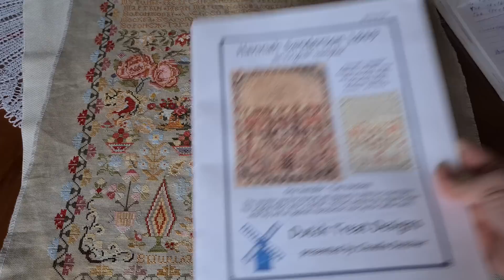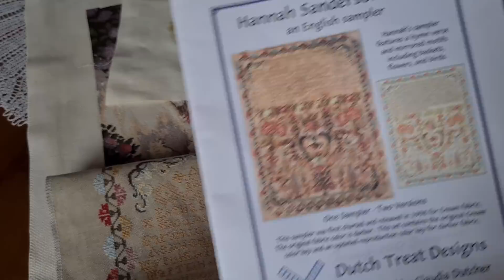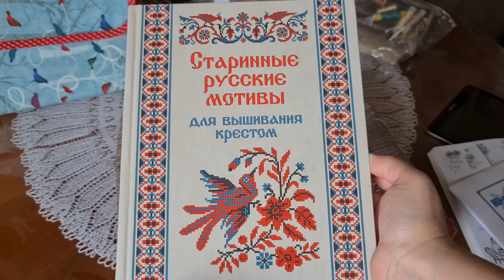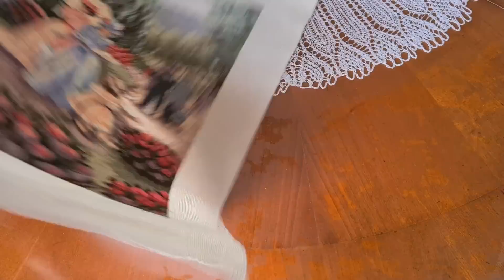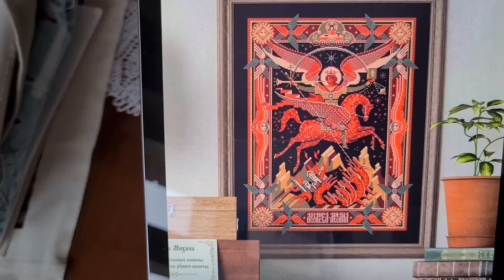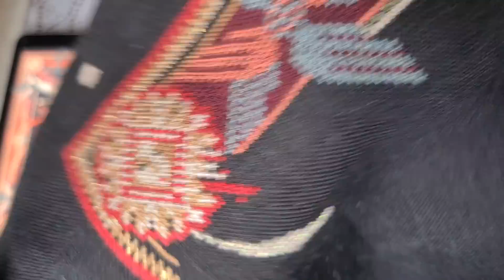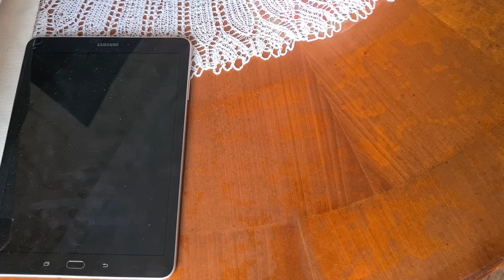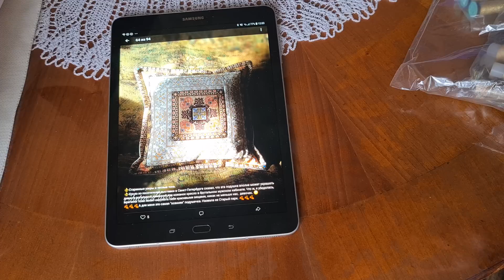Вышивка. Завершенные работы. Начинания.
Клуб Рукоделия. магазин Лены Бар